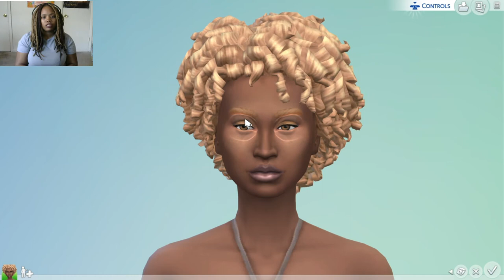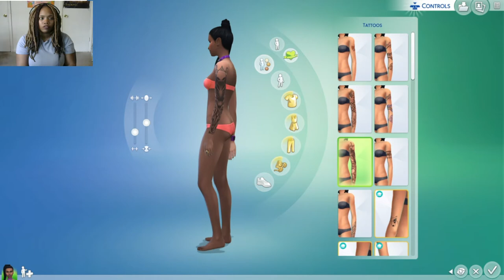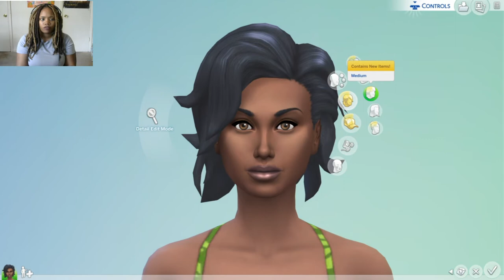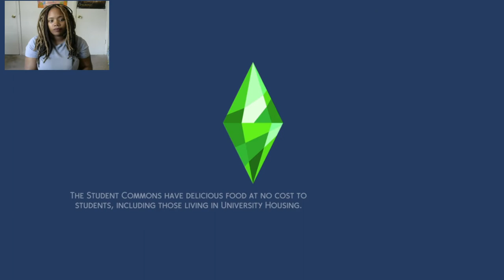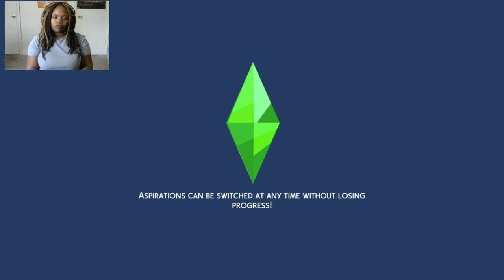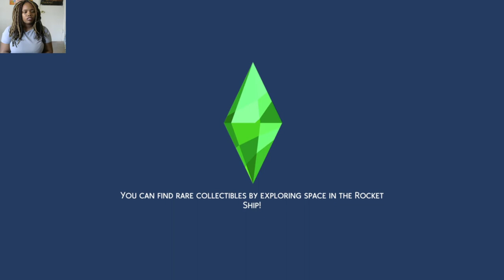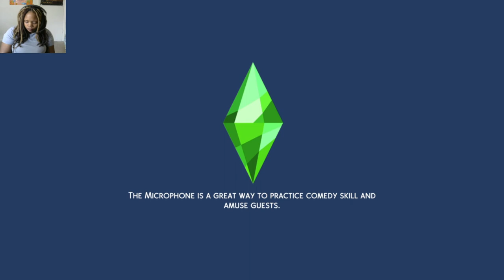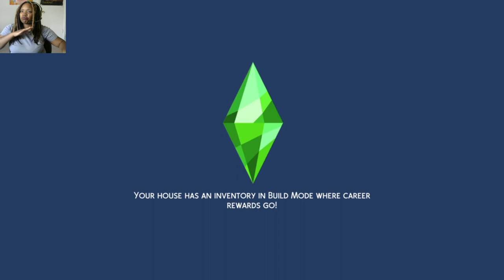Sims 4 Discovery University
Let me know if you guys would like to see more of my Sims gameplay also It would mean so much to me if you guys would like comment and subscribe thanks and GOD bless you all